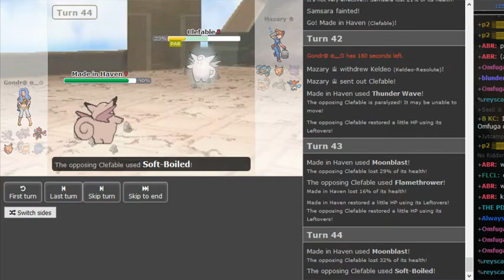Official Smogon Tournament (OST) R6 Game 1: Gondra vs Mazar (Sun&Moon OU) w/Ayevon and Dokkerich